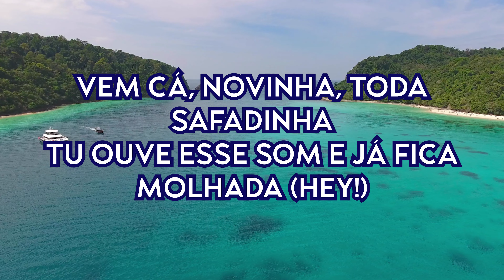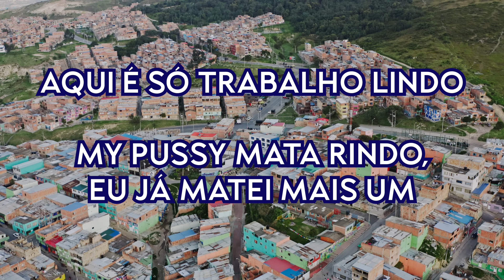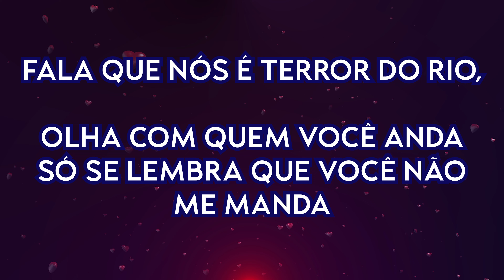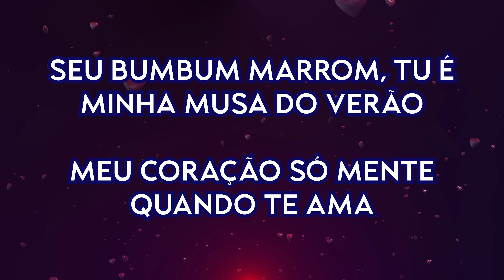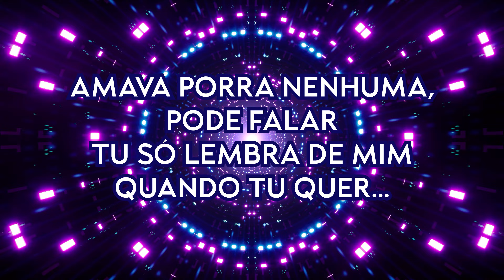Mix Ludmilla - Karaoke Hugo Edit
Karaoke Mashup das músicas de Ludmilla:

Socadona
Rainha da Favela
Deixa de Onda